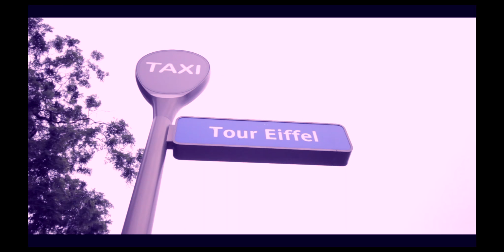CAH NDESO MBOLANG NO P4R15